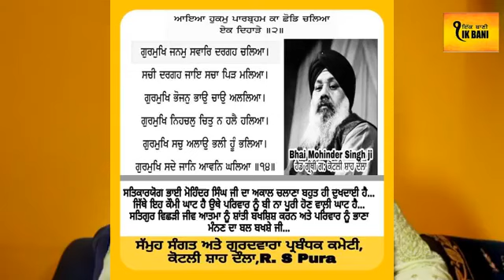ਹੈਡ ਗ੍ਰੰਥੀ ਗੁ:ਕੋਟਲੀ ਸ਼ਾਹ ਦੌਲਾ ਭਾਈ ਮੋਹਿੰਦਰ ਸਿੰਘ ਜੀ ਦੇ ਗਏ ਸਦੀਵੀ ਵਿਛੋੜਾ